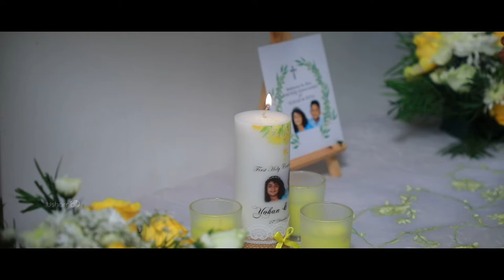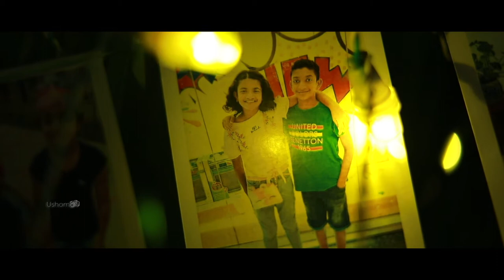First Holy Communion of Yohan and Niya- 2022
Highlights of First Holy Communion of Yohan and Niya 2022 - Video Courtesy - Ushom Studios, Kottayam